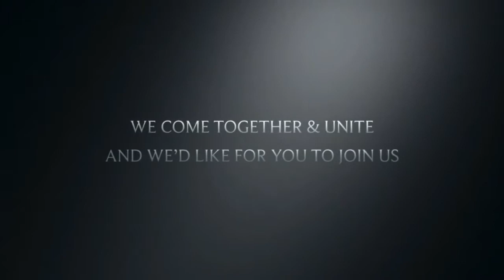Top 10 BMW 325i Spin | The beginning of Burnout Mzansi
Burnout Mzansi , South Africa's number one show of SA's best spinning & drifting all brought to you